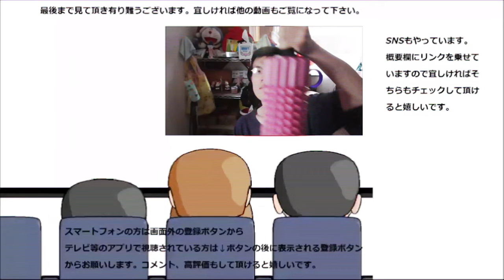牛肉の時雨煮食べてみた。この味、佃煮の中で一番好きだ！！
牛肉の時雨煮を食べてみました。時雨煮シリーズ最終回、最後に一番美味しい奴が来てくれました！！このほろほろ感が~
贈り物は此方まで↓
〒153-0042